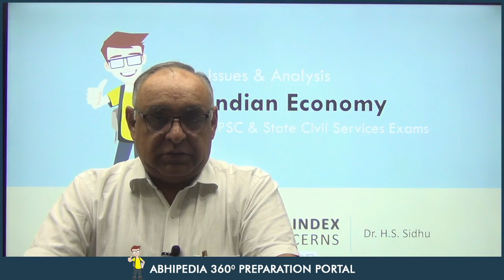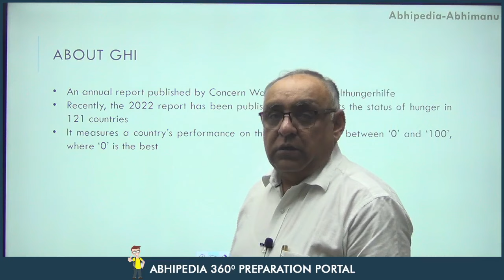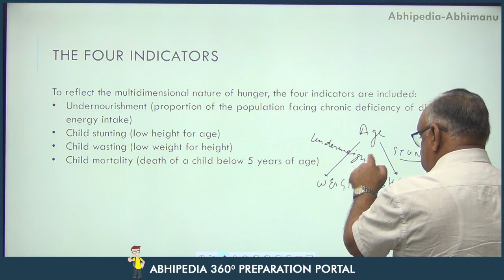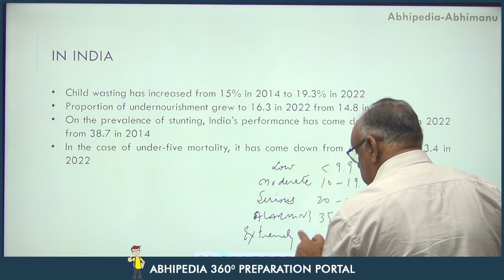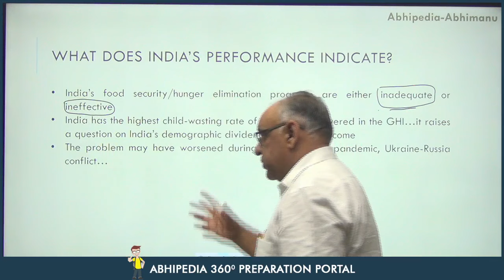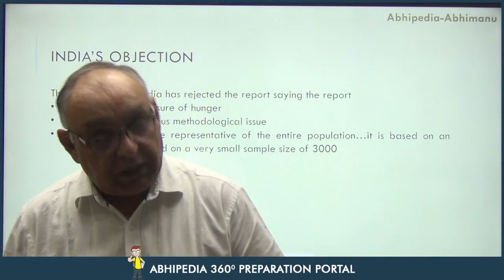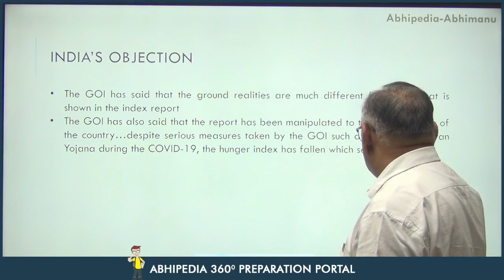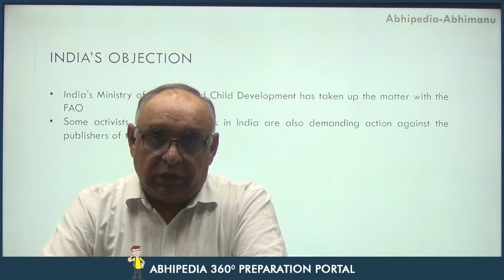Global Hunger Index India's Position & Concerns |Series on International Relations| Issue & Analysis